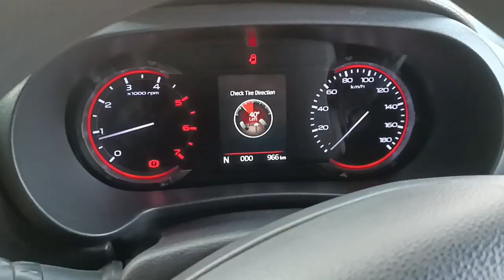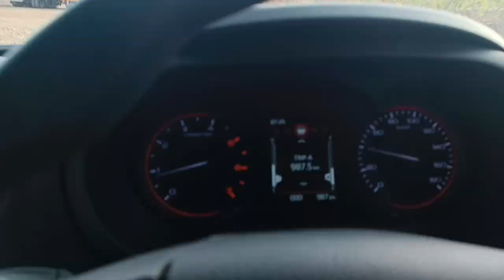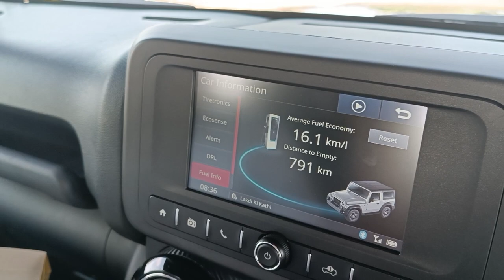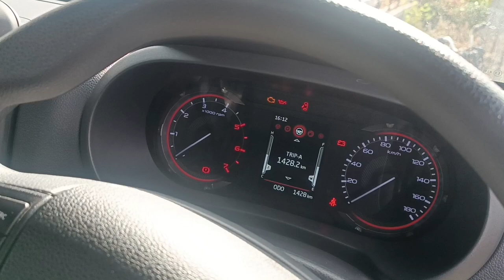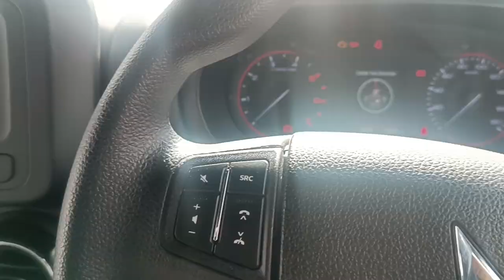Solapur to Indore by road in thar 2023 / thar me chal pade long trip ke liye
Via Dhule, Aurangabad, Solapur | Unedited | Road Trip| 750km

Best route to reach solapur
Best route to reach Indore
Best route to reach aurangabad
Travel time to bangalore

dhule
akola purna electrification
aurangabad city tour
bangalore road trip
solapur to aurangabad,
chalisgaon,
chalisgaon ghat,
dhule city,
indore,
indore hyderabad expressway,
indore icchapur highway progress,
indore to mumbai by road,
jeep meridian india,
kingston upon thames,
maharashtra dhule
pune to aurangabad by car
pune to bangalore by road
road trip
road trip from bangalore
solapur dhule highway,
solapur highway,
kannad ghat,

Motovlogger Jannu stuntz,
Jatt Prabhjot,
VSK Vlogs,
ZS MotoVlogs,
ShreeMan LegenD,
Aki D Hot Pistonz,
Purav Jha,
Manik Atri Vlogs,
Elvish Yadav Vlogs,
Gaddibaaz,
Adarsh Singh,
Ajju 0008,
Dhillonpreet Vlogs,
Paras Thakral Vlogs,
AS Gaming,
Sourav Joshi Vlogs,
White Thar Pasand Aagyi,
Piyush Ka Playbutton,
iphone se moto vlogging kaise kare,
how to start vlogs with mobile,
helmet mount kaise lagaye,
New Thar 4x2 Modification
Mahindra Thar 1.5 Modification
2023 Thar 4x2 Modification,
2023 Mahindra Thar 4x2 Modification,
Modified Thar 4x2
New thar model
modifications
Thar best modifications
Indian best modifications
Karol bagh modifications
Modified thar
Thar modified
2023 modified thar
Thar 2023 Modifications
New thar Karol bagh Modifications
Thar Modifications,
New thar modified,
New thar led head light
New thar Drl,
New thar fog lamp
Thar led fog lamp
Thar led projector
Thar projector fog lamp
Thar Front grill
Thar radiator grill
Thar alloys
Thar diffusers
Thar ambient light
Thar arm rest
Thar infotainment
Thar sunglass Holder